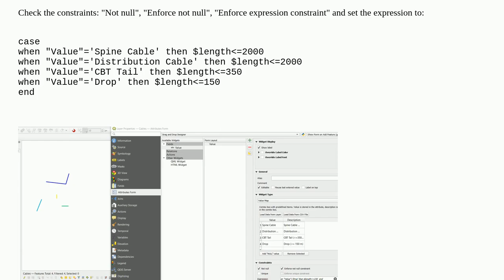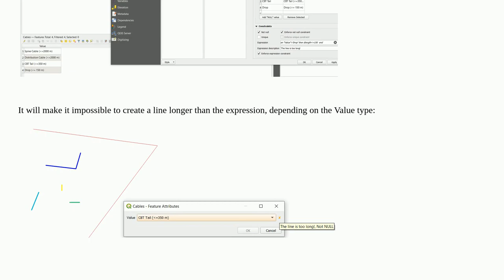Adding length constraints to line features in QGIS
A special thanks goes out to the community

  sql constraint length qgis